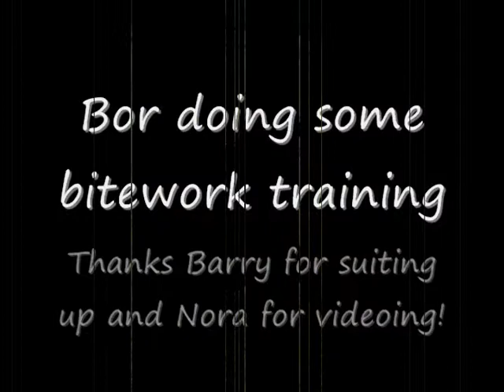Bor Bitework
Bor doing bitework training with Scott.

Thanks Barry for getting in the suit, and Nora for videoing for us!

Bor is available at stud to select females.